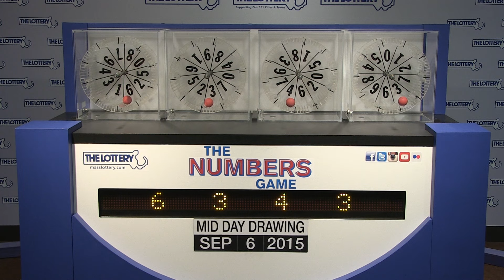Midday Numbers Game Drawing: Sunday, September 6, 2015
The official winning numbers in the Mass. State Lottery's Midday Numbers Game drawing for Sunday, September 6, 2015 are: 6-3-4-3.